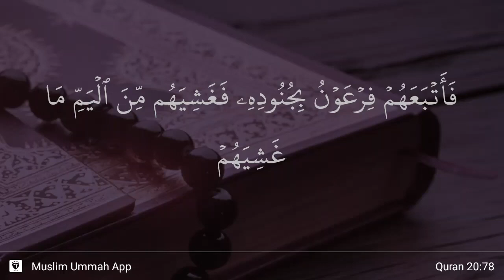Ta Ha ayat 78